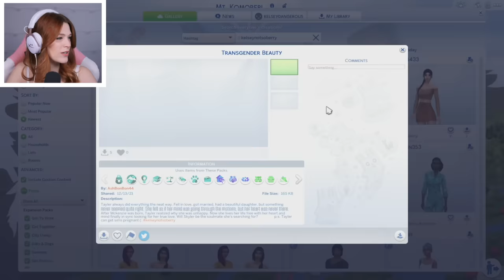The Sims 4 But My Daughter is a PRE-TEEN | Not So Berry Grey #10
Today Kelsey Impicciche continues a new chapter to her challenge called The Not So Berry Challenge! It's a challenge created by lilsimsie in the Sims 4 where you play as 1 family for 10 generations, with each generation inspired by a color! Season 4 is GREY